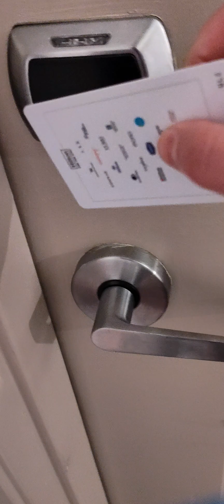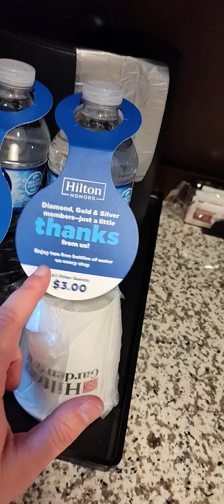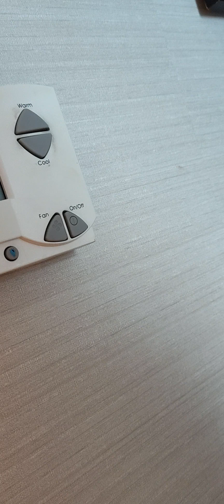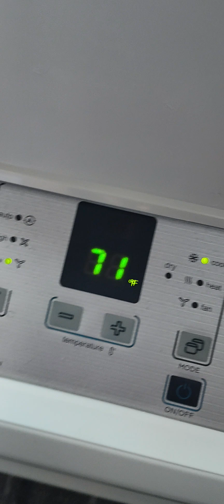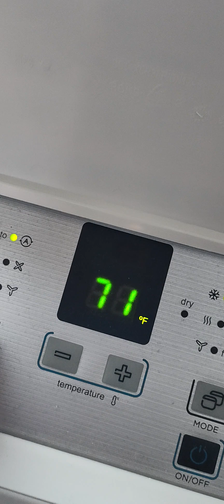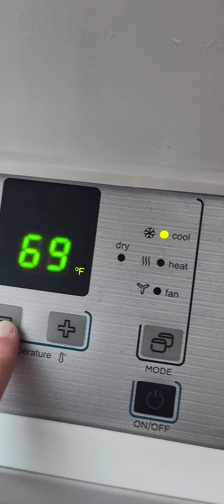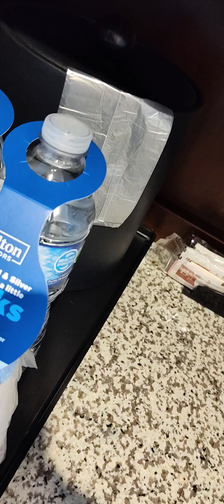GARDEN INN NASHVILLE HOTEL ROOM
MY ROOM AT THE HILTON GARDEN INN HOTEL NASHVILLE. I REALLY LIKE THIS HOTEL AND THE ROOM. NOT FAR AT ALL FROM MUSIC ROW AND NEAR SO MUCH IN DOWNTOWN NASHVILLE.